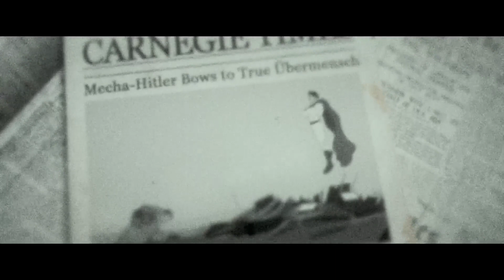Guardians of Justice 1x1 - All Powers